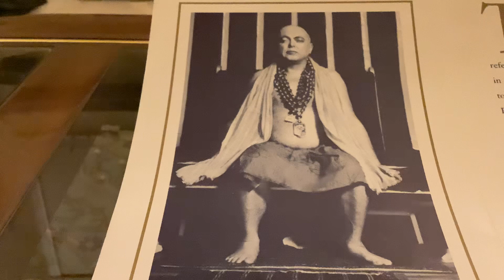This (My) Body (or bodily human Form) Is the Teaching. Adi Da Samraj.